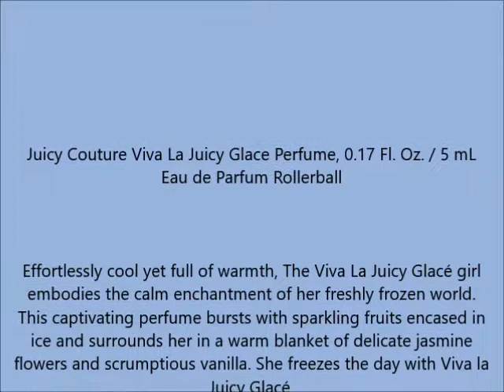Juicy Couture Viva La Juicy Glace Perfume, 0 17 Fl Oz 5 mL Eau de Parfum Rollerball